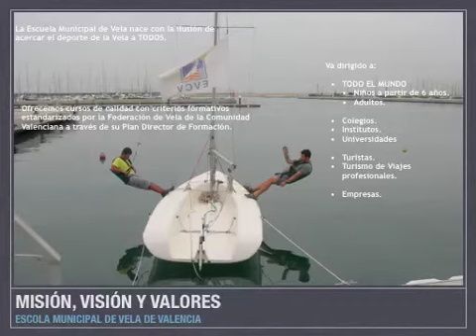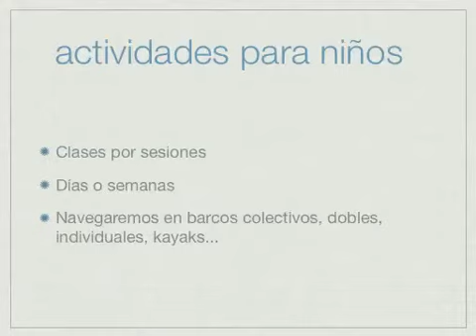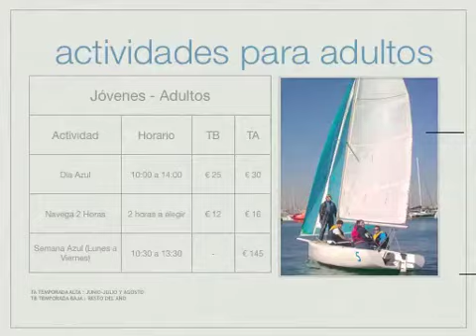Escola Municipal de Vela de Valencia - Presentación.mov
Presentación de los servicios de la ESCOLA MUNICIPAL DE VELA DE VALENCIA e inauguración de nuestro canal de Facebook.

Esperamos que pronto navegues con nosotros!